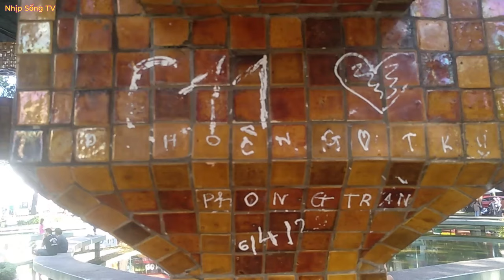Check in Ho Con Rua - Turtle Lake In Ho Chi Minh City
Hồ Con Rùa Sài Gòn hay được gọi với tên chính thức là công trường Quốc Tế, có vị trí đắc địa ngay nút giao giữa ba con đường sầm uất Phạm Ngọc Thạch, Võ Văn Tần và Trần Cao Vân tạo thành bùng binh nhộn nhịp giữa lòng Thành phố Hồ Chí Minh.
Hình ảnh Hồ Con Rùa Sài Gòn đã quá quen thuộc với các bạn trẻ, khi nó là nơi lý tưởng để tụ tập, hẹn hò, tán gẫu của những nhóm bạn vào dịp cuối tuần. Nhưng có những điều thú vị về Hồ Con Rùa ít ai biết được. Hãy cùng NHỊP SỐNG TV khám phá sự thật đằng sau cái tên “Hồ Con Rùa” nhé!
♫ Đóng góp phụ đề:
© Bản quyền thuộc về Nhịp Sống TV
© Copyright by Nhịp Sống TV ☞ Do not Reup"